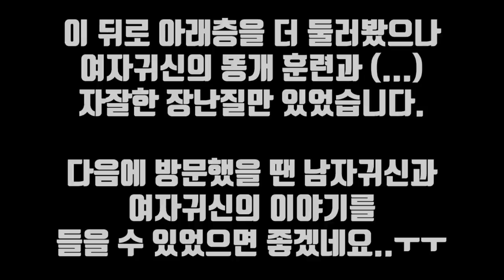귀신이 사람을 훈련 시킨다? 뭐야 이거...